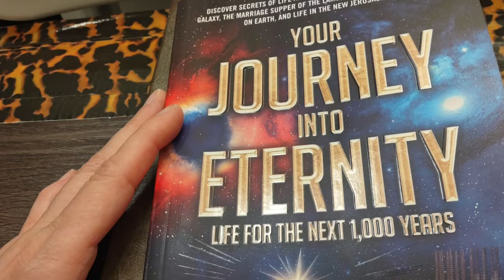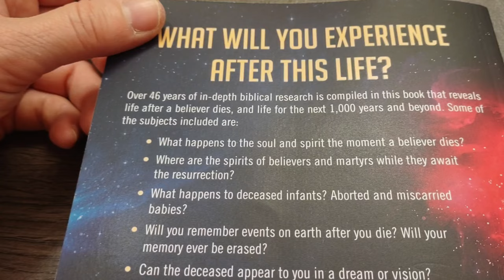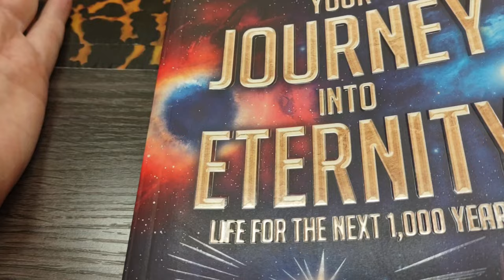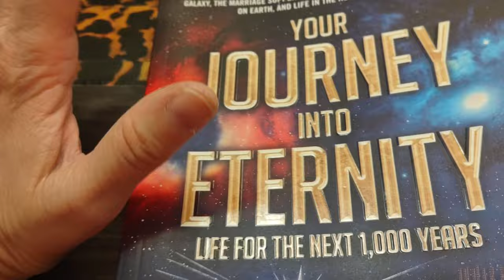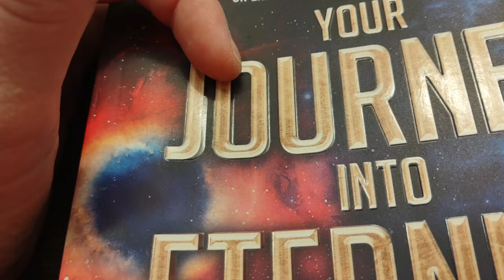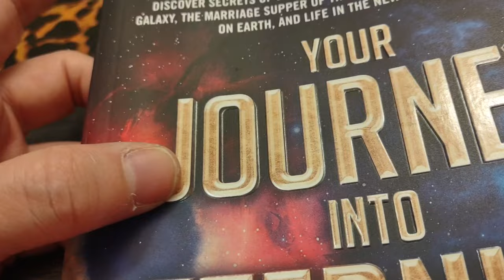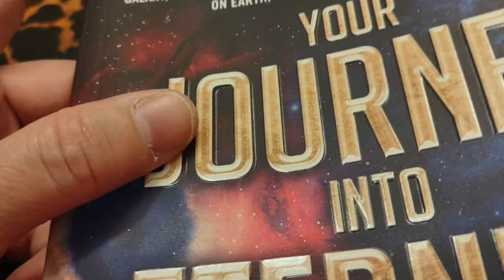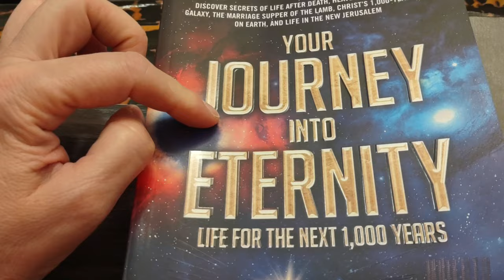Review of Your Journey Into Eternity by Perry Stone